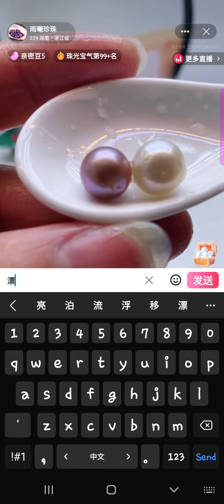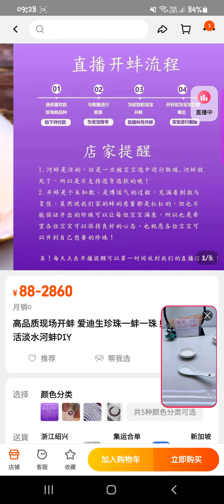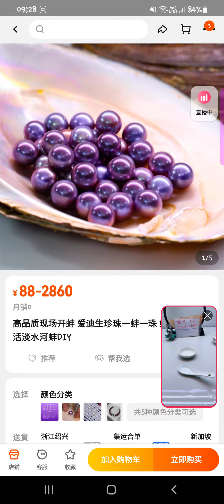2 pearls - 5/5/23